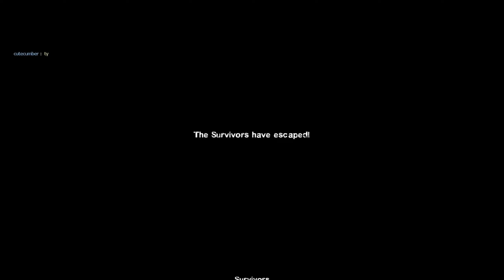Left 4 Dead 2 The Passing Vanilla ด่านทางผ่าน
Left 4 Cat Channel
Playing games for Happiness